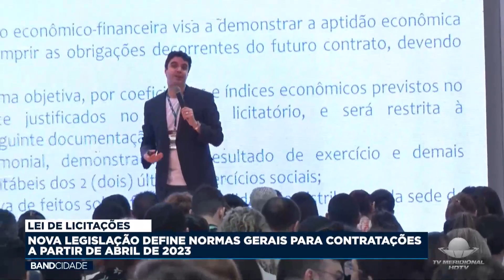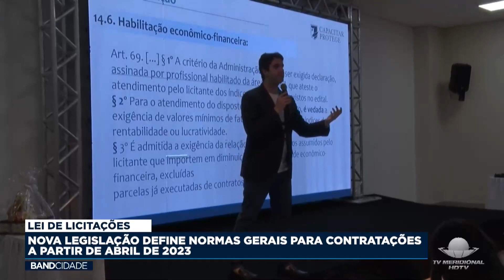LEI DE LICITAÇÕES: NOVA LEGISLAÇÃO DEFINE NORMAS GERAIS PARA CONTRATAÇÕES A PARTIR DE ABRIL DE 2023